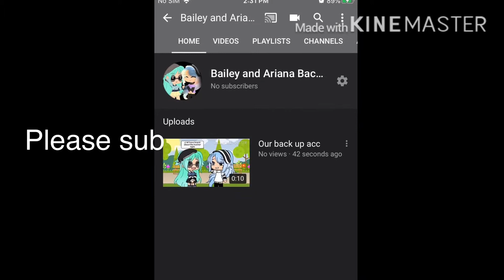Very important!!!!! Link in desc